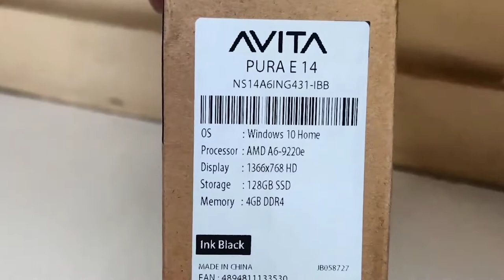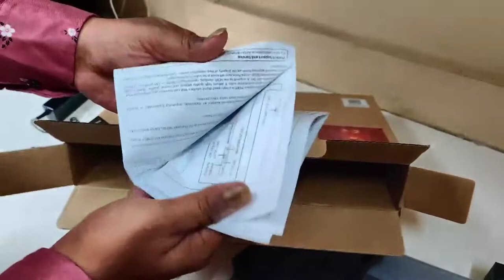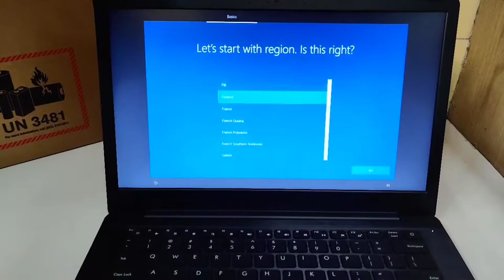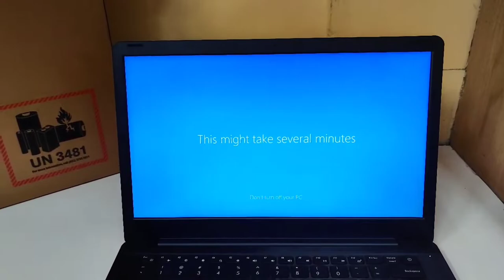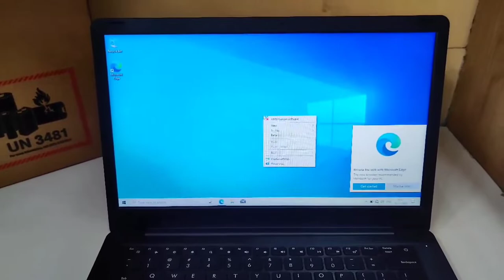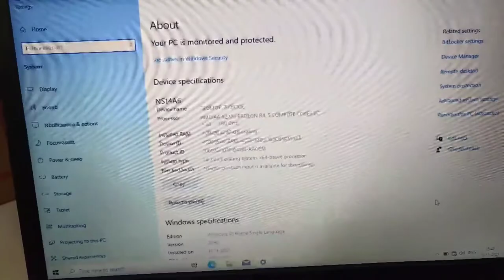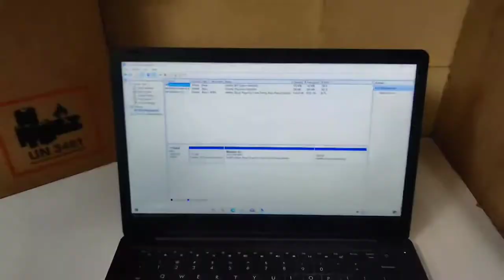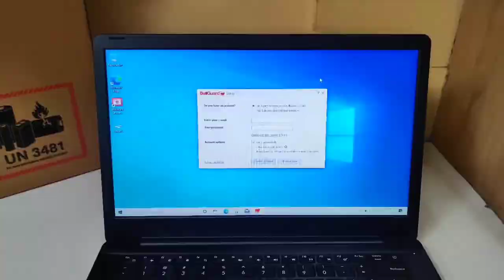Avita Pura E 14 New Launch AMD A9/4gb Ram/128GB SSD- CHEAPEST LAPTOP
AVITA PURA NS14A6IND541-SGBKB 14-inch Laptop (AMD A9-9420E/8GB/256GB SSD/FHD Display/Windows 10 Home in S Mode/AMD Radeon R5 Graphics), Space Grey with 3 in 1 Sleeve (Black)

                  🖥️ Balaji Softech 💻

Address :-  Shop No.117 Shopping Centre Gumanpura Kota Rajasthan 324005

Balaji softech.

Avita Pure E 14 Laptop ko unboxing karenge or uske Feature and Full  configuration apko batenge hum jo aap batenge vo kisi or YouTube channel nhi bataya jata hai..

Avita Pura E 14

Processor -      AMD A6-9220e
Ram -                4GB / 8GB DDR4
HDD-                 128 GB M.2 Nvme Ssd
Display -           14 HD TFT LED
Graphics -        AMD Radeon R4
1 year national warranty.